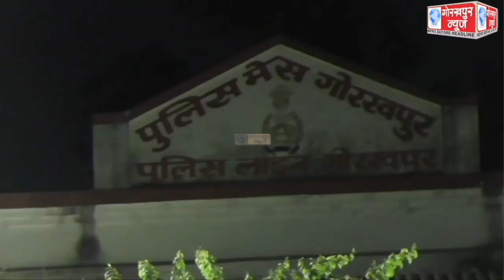गगहा थाना क्षेत्र में 10 मार्च को ग्राम हटवा निवासी रितेश मौर्या की हत्या व 30 मार्च को गगहा डेमुसा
गगहा थाना क्षेत्र में 10 मार्च को ग्राम हटवा निवासी रितेश मौर्या की हत्या व 30 मार्च को गगहा डेमुसा मार्ग पर शिवशम्भू मौर्या व संजय पाण्डेय की हत्या का एसएसपी दिनेश कुमार पी ने किया सनसनी खेज खुलासा, घटना मे शामिल 06 अभियुक्तों को किया गिरफ्तार,बरामद किए 32 बोर का एक पिस्टल ,दो जिन्दा कारतूस ,315 बोर का दो तमंचा व पांच  जिन्दा कारतूस ,तथा घटना मे प्रयुक्त एक स्कार्पियों व दो मोटरसाईकिल